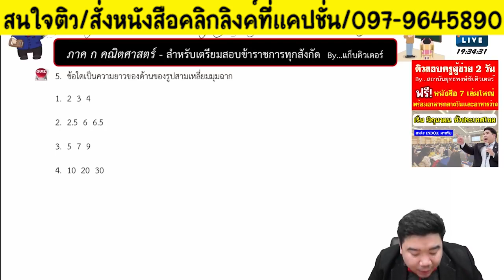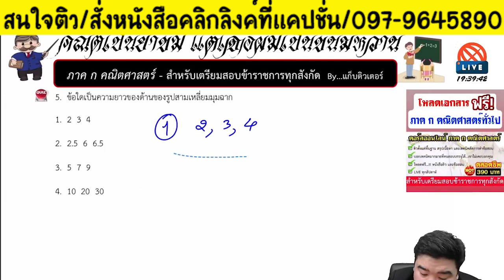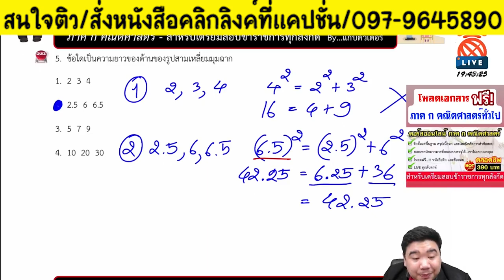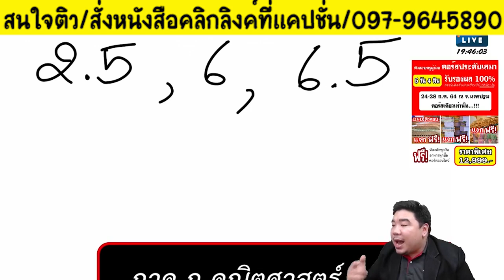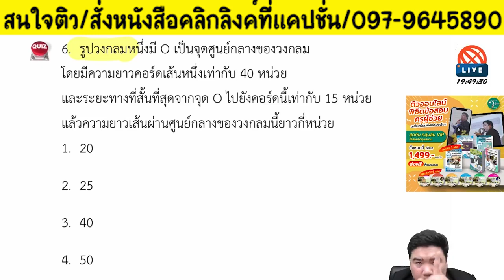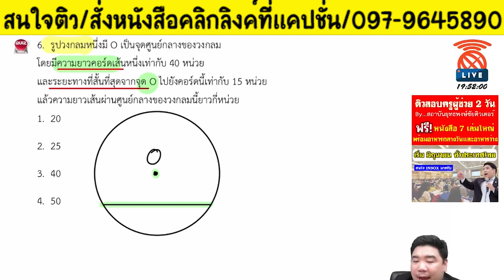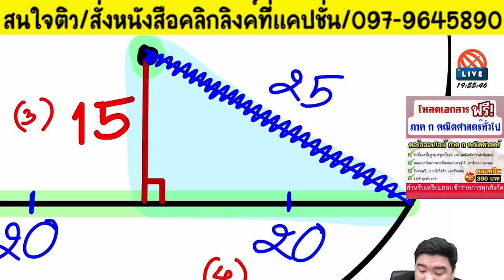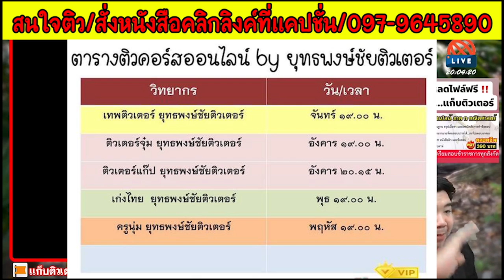📌สามเหลี่ยมมุมฉาก